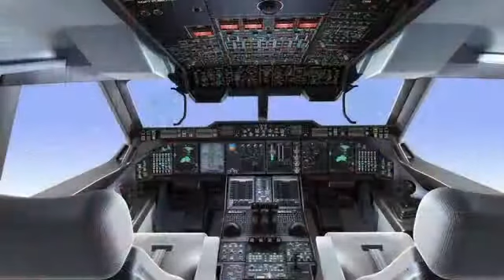Why Do Planes Have to Be De-Iced? Aviation Attorneys, Nurenberg Paris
National aviation attorney, Jamie Lebovitz of Nurenberg Paris explains why it's important for airplanes to be de-iced before travel to ensure passenger and pilot safety.